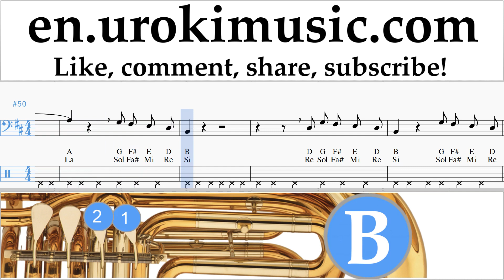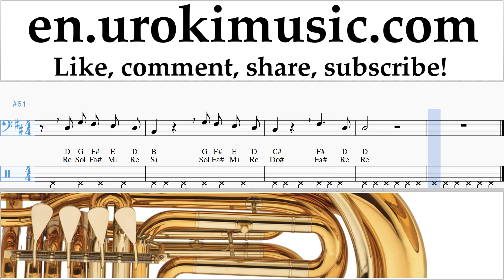Tuba lessons Imagine Dragons - Next To Me Sheet Music Tutorial um-ih352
Tuba lessons Imagine Dragons - Next To Me Sheet Music Tutorial um-ih352 Please write in the comments, how to make lessons more useful to you?